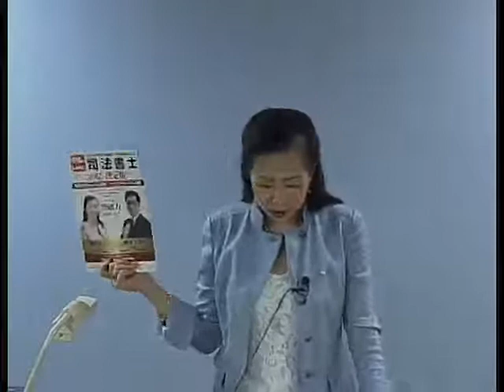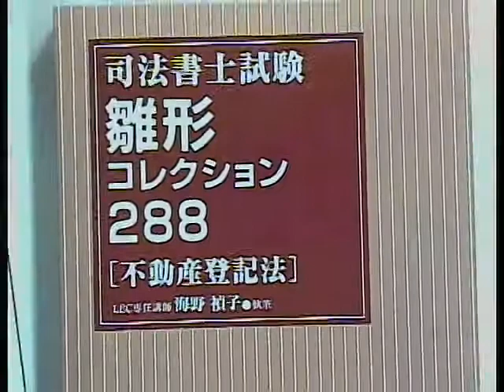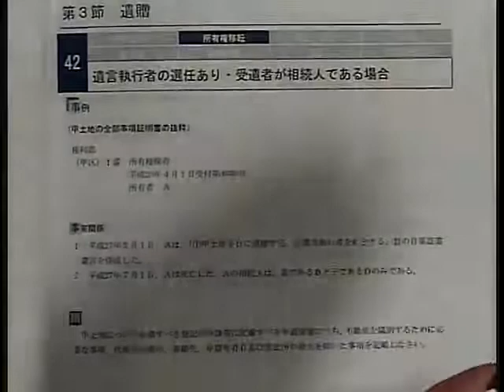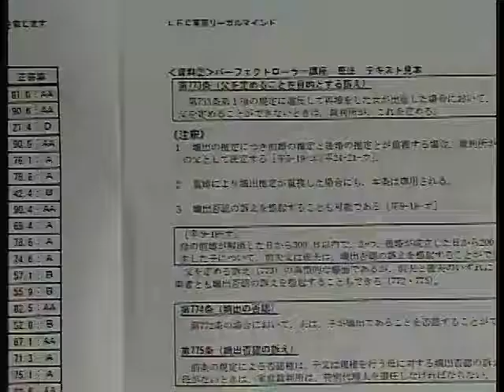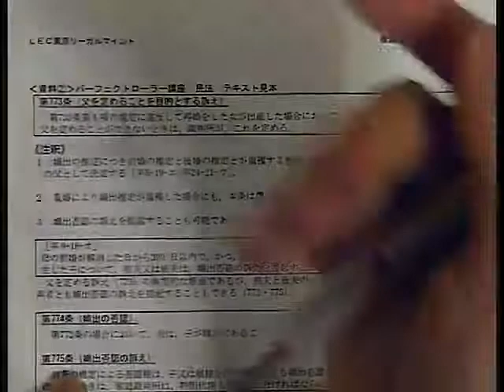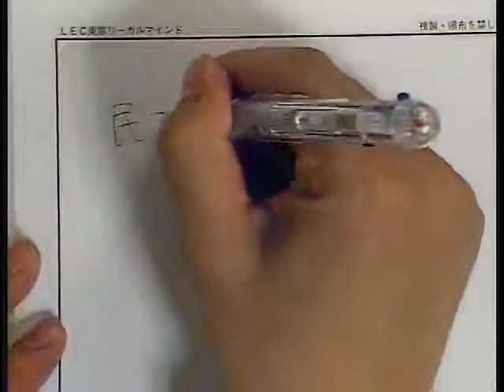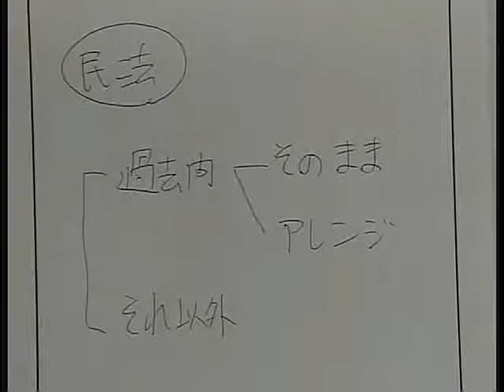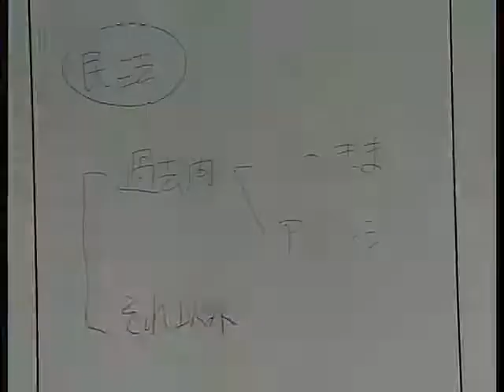手ごたえから分析！タイプ別合格戦略